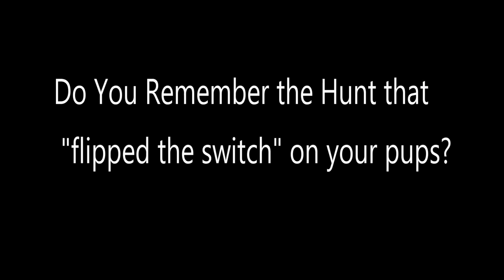No BRAKES! but still catching a BEAR!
This Hunt had all of the "ups and downs" a Bear Hunt With Hounds could have! From Hot strikes, to the Hounds Totally messing up, to Me LOSING MY BRAKES on my truck!